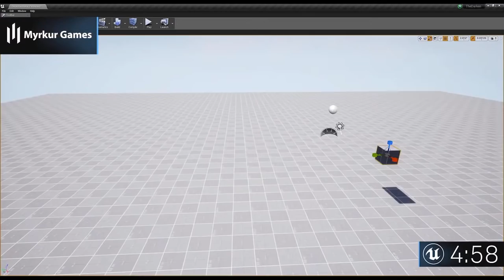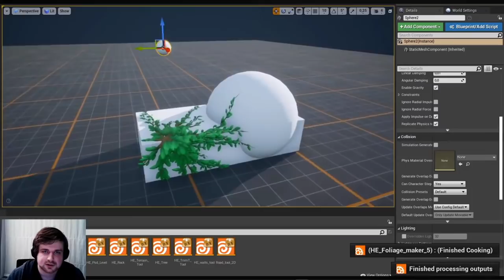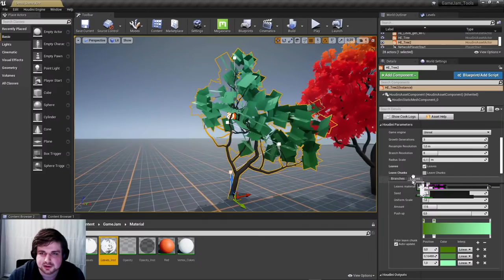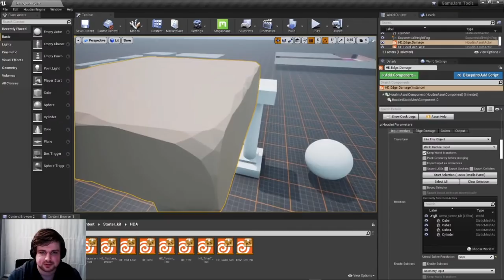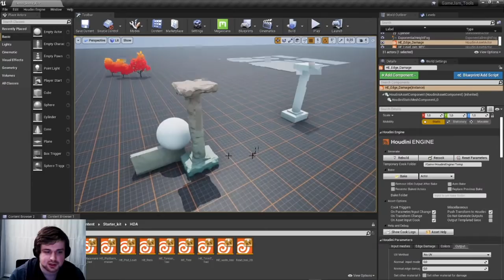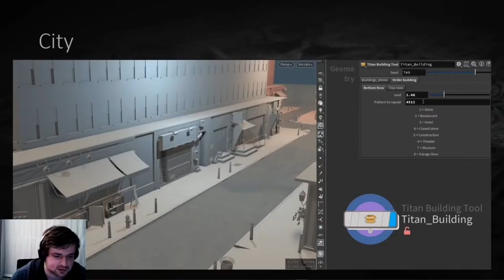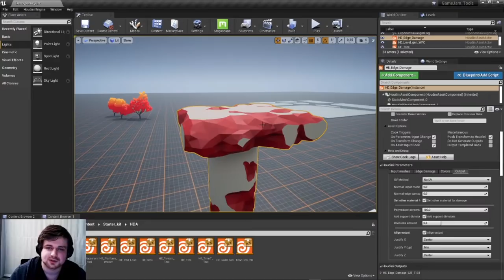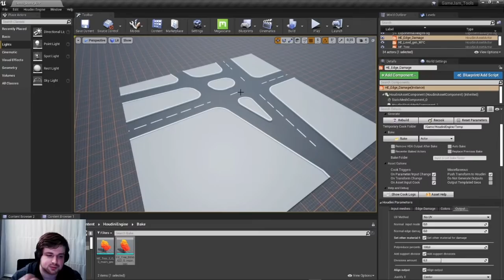Procedural Tools with Houdini | Inside Unreal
This week on Inside Unreal we’re taking a look at Houdini Engine for Unreal Version 2 and its features. Simon Verstraete will also walk us through the Houdini Starter Kit which is a set of procedural game art tools that can be used in Unreal.

**TIMESTAMPS**
00:00 Countdown Video
05:03 News
07:38 Karma Earners
07:54 Community Spotlights
08:48 Inside Unreal Graphic
09:05 Inside Unreal Introductions
09:43 Presentation Breakdown
10:41 Houdini Engine
13:43 Houdini for Unreal Engine 4
16:51 Session Sync
18:19 Other Features
19:23 Starter Kit
20:08 Houdini Demonstration In Unreal Engine
20:40 Tree Tool
26:30 Road Tool
32:44 Edge Damaging
46:22 Level Generator
53:26 Project Titan
58:04 Questions and Answers Session
1:22:30 Information and Stream Wrap-Up